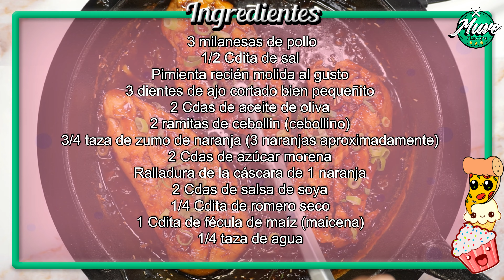Esta es la RECETA DE POLLO preferida en casa porque es deliciosa, rápida y económica | Muve Flavors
Te enseño una forma rápida, práctica y muy deliciosa de preparar el pollo para el día a día y que te sacarás de apuros. Convirtiéndose en la preferida de todos, así que acompáñame y toma nota de esta delicia especialmente hecha para ti. No te la pierdas.

Ingredientes:
3 milanesas de pollo
1/2 Cdita de sal
Pimienta recién molida al gusto
3 dientes de ajo cortado bien pequeñito
2 Cdas de aceite de oliva
2 ramitas de cebollin (cebollino)
3/4 taza de zumo de naranja (3 naranjas aproximadamente)
2 Cdas de azúcar morena
Ralladura de la cáscara de 1 naranja
2 Cdas de salsa de soya
1/4 Cdita de romero seco
1 Cdita de fécula de maíz (maicena)
1/4 taza de agua